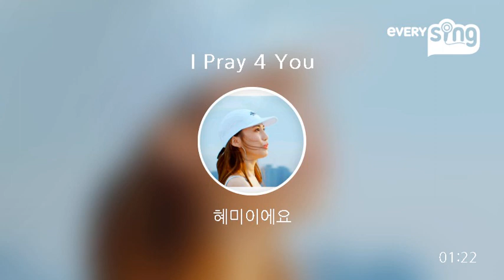[everysing] I Pray 4 You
Singer : 혜미이에요
Title : I Pray 4 You

[สมาร์ทคาราโอเกะeverysing] ที่ทุกคนในทั่วโลกสนุกสนันด้วยกัน

สมาร์ทคาราโอเกะeverysing ที่สามารถร้อง/อัดเสียงเพลงที่ไหนเมื่อไรก็ได้ , สามารถแชร์กับเพื่อน และ สมัครออดิชั่นได้ด้วยค่ะ
มาสร้างความฝันเป็นสตาร์กันค่ะ
ใครที่รักเพลง มาร้องเพลงกับ everysingกันค่ะ